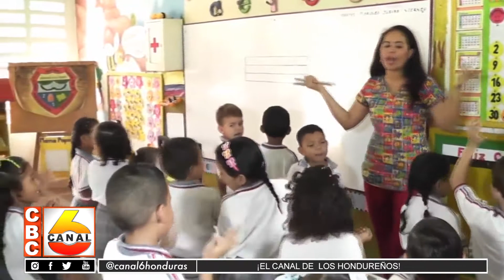Preocupantes aumentos de muertes por Covid-19